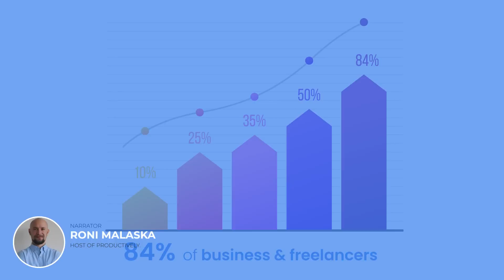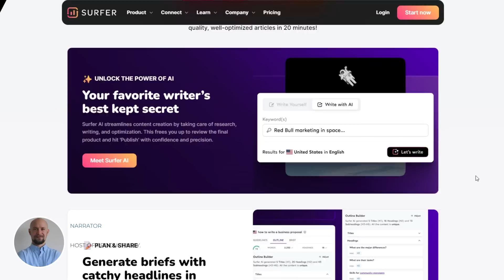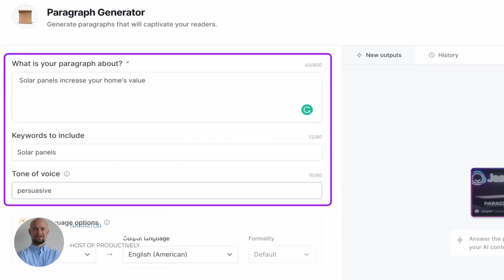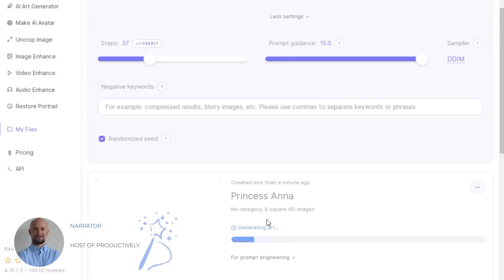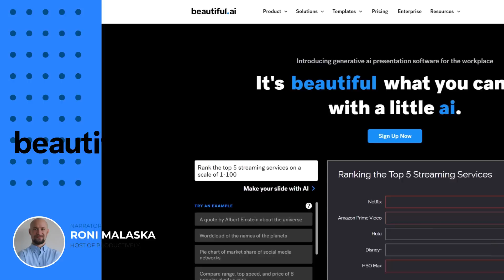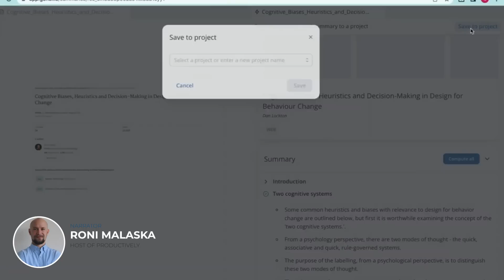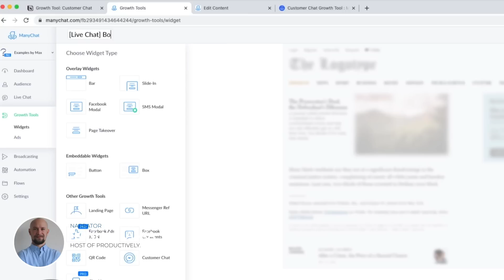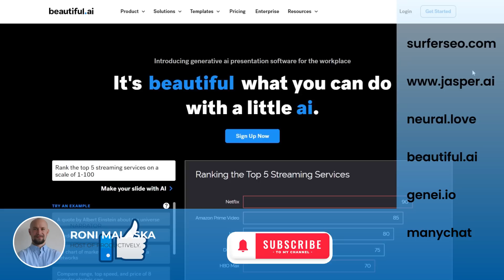We Tested 250+ AI Apps & Tools, Unveiling the Top 6 That SURPASS Chat GPT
We put over 250 AI apps and tools to the test, rigorously evaluating their features, performance, and overall user experience. After careful analysis, we've unearthed the crème de la crème, the top 6 AI tools that go above and beyond what the AI Software Chat GPT and even ChatpGPT 4 can offer.

Join us as we take you on an insightful journey through these remarkable AI tools, each designed to address unique challenges and deliver outstanding results. From advanced language processing to image recognition, these tools showcase the incredible potential of AI technology.

Video Outline:

00:00 - Intro
01:42 - SurferSEO
03:11 - Jasper.ai
06:45 - Neural.love
05:15 - Beautiful.ai
07:35 - Genei
09:01 - Manychat
10:33 - How I selected the best AI Apps
11:19 - Outro

Find the perfect productivity tools on productively.com today!